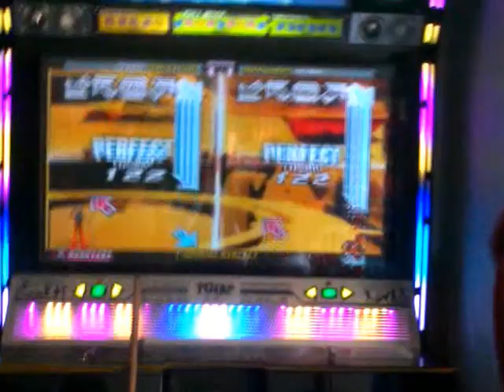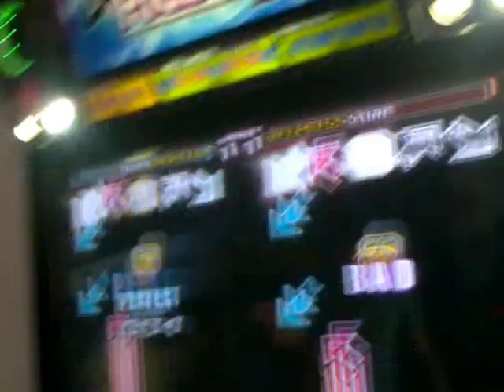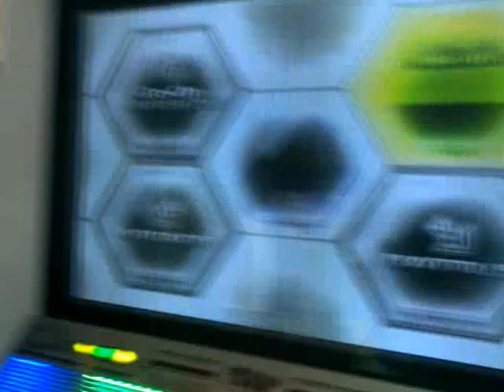Aline pumpersita y Tiezzo jugando battle